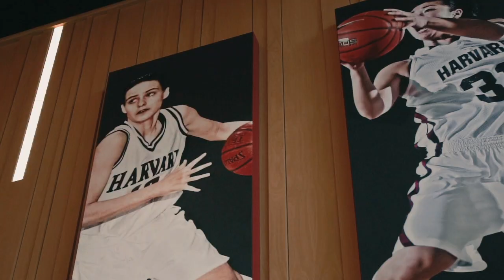Inside Harvard Basketball: Episode 3